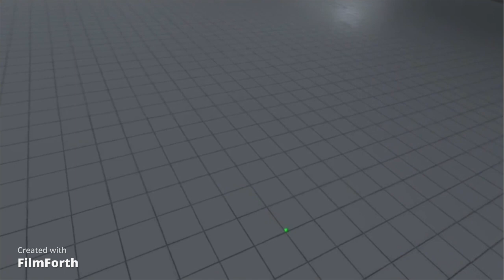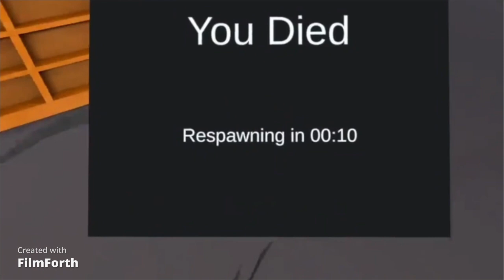doing another speedrun with my friend. -noclipvr (audio this time!)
play noclipvr